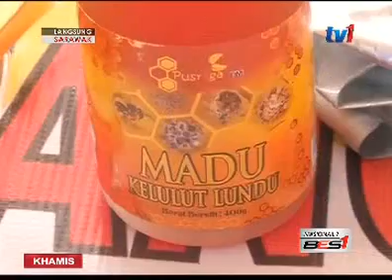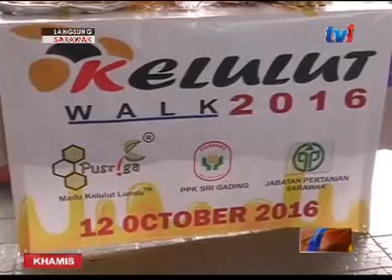LANGSUNG DARI SARAWAK 7 PAGI [13 OKT 2016]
Untuk laporan dari SARAWAK hari ini, kita terus sahaja bersama NORSILA TALAHA  di Studio B, RTM Kuching.